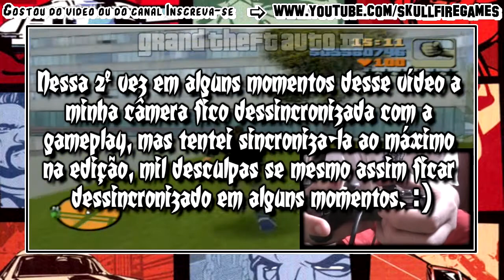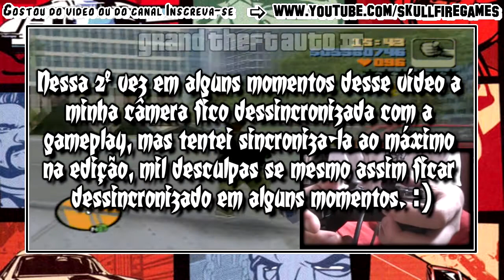Coletâneas GTA: GTA 3 - Códigos (PS2/XBOX/PC) [PT-BR]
Lista de todos os códigos para PS2, XBOX e PC.